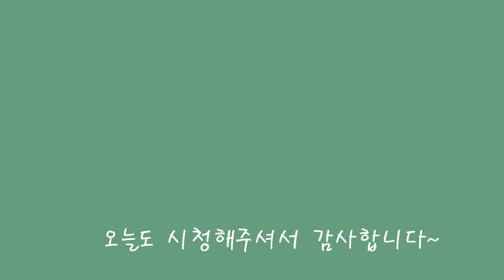고친 카메라로 찍어본 일부 영상, 짐정리하다 당근한 사연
강아지 몸무게 2.6kg
하루 필요 열랑 230kcal
나이 12살  중성화된 여아

* 허브를 우리고 난후 차거름망으로 여러번 걸러서 잔여물이 안남게 해주세요!